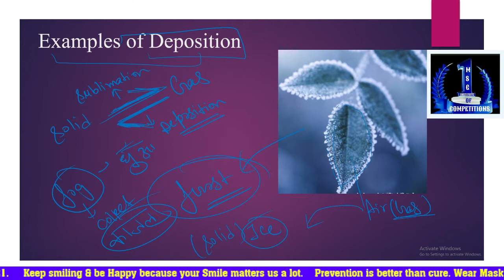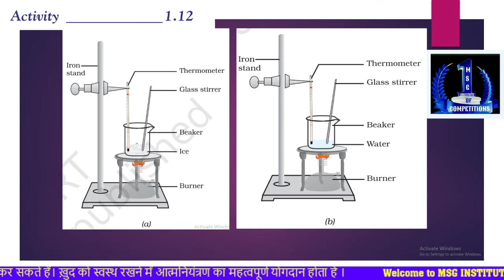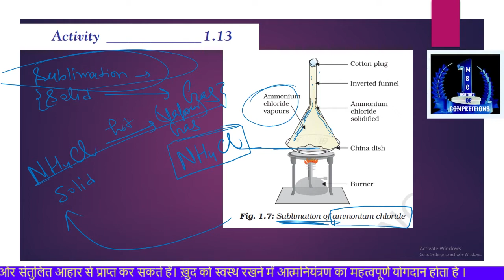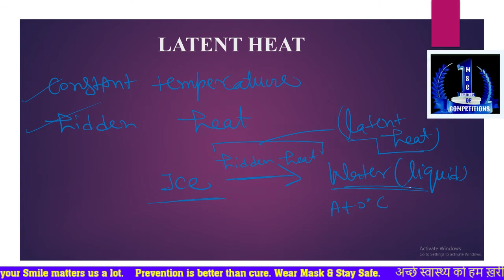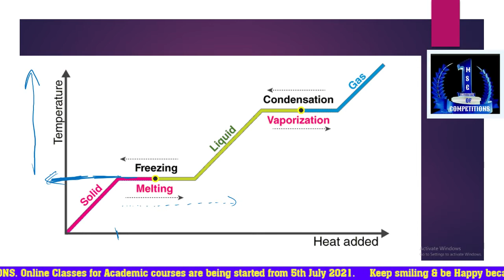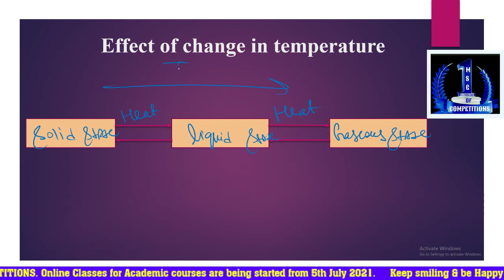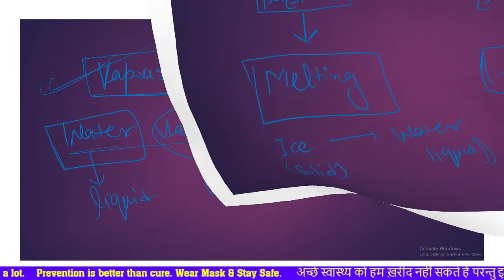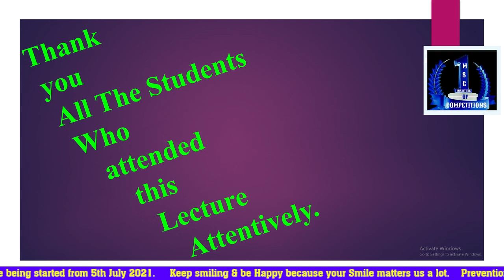LEC 8 CLASS 9th SCIENCE UNIT 1st Matter in Our Surroundings PART 8 ( MSG INSTITUTE )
LEC    8  CLASS 9th SCIENCE UNIT 1st  Matter in Our Surroundings  PART 8    ( MSG INSTITUTE OF COMPETITIONS)

To Download CLASS NOTES OF THIS LECTURE in Pdf form click below...

Academic courses for 6th, 7th, 8th, 9th & 12th Standard have been started by MSG INSTITUTE on  5th july 2021.

 Make a right decision to grab this opportunity to enter the new learning phase.

 It's the right time to make your way to bring your bright future.